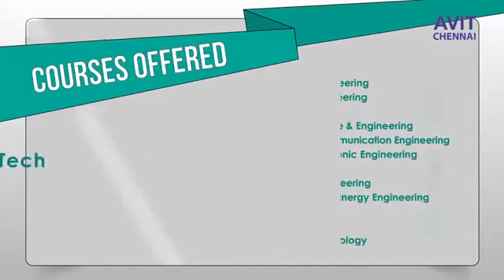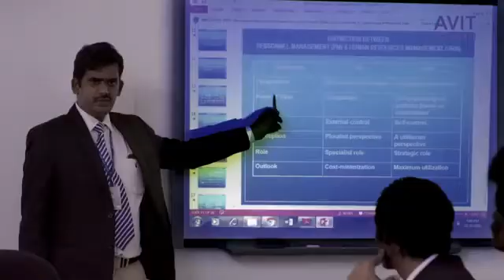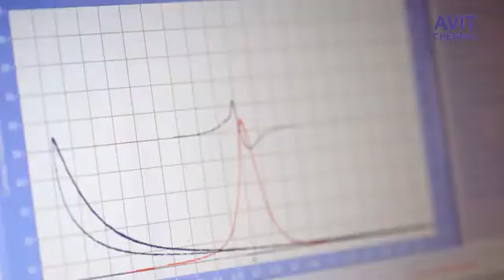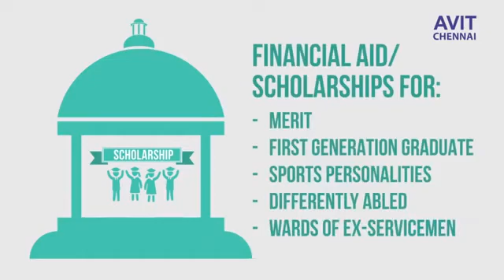Aarupadai Veedu Institute of Technology-AVIT (Admission helpline-7011830860)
In 2004, the institution attained the status of university under the ambit of Vinayaka Mission’s Research Foundation (VMRF) – Deemed to be University Salem under sec.3 of UGC act 1956.AVIT is approved by All India Council for Technical Education (AICTE) and Council of Architecture (COA), Govt of India. The institution is located on Rajiv Gandhi Salai (Old Mahabalipuram Road) in a sprawling 24.11-acre land with a built-up area of 5.65 Lakhs Sq.ft. The institution is committed to impart quality education to the students from different socio-economic backgrounds. The institution offers under-graduate programmes in ten different disciplines including B.Arch and seven post-graduate programmes including Master of Business Administration (MBA) in Full-time (Regular) mode. The institute is also offering.